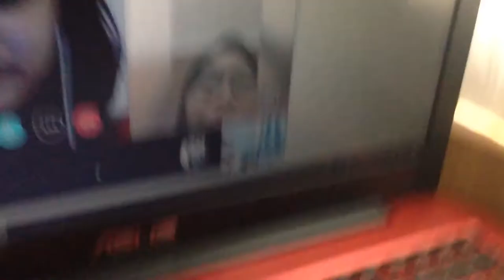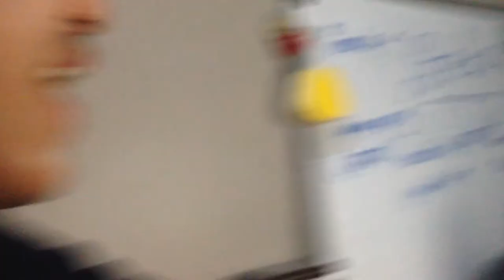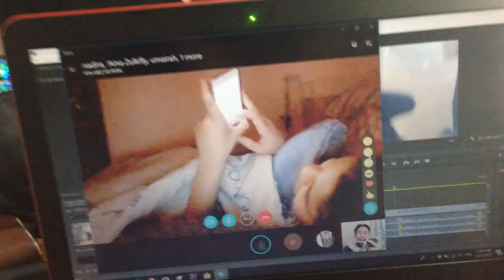MUKBANG-SEMBANG EP.02 : SAMYANG CARBONARA FIRE NOODLE (feat my haters)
➰Intan
➰Nadira
➰Umairah

🎬Running Man Episode 398
🎼Intro: TWICE / Heart Shaker
🎼Outro: fromis_9 / 다가가고 싶어

Uploaded By:
📺ALIFFIMRANTV